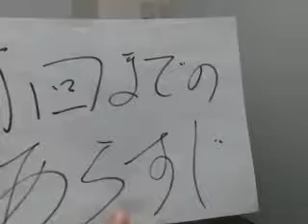野呂翔矢の放課後なやましラジオ 12月10日 放送回OP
出演：野呂翔矢
ド新人声優(？)の野呂翔矢が、ワロップにやってきた！！素敵なゲストと一緒に放課後の悩ましい